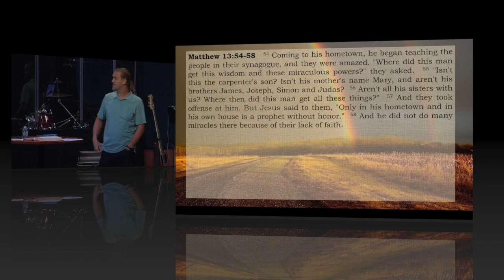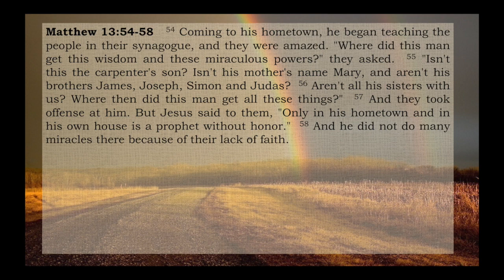WORD LIFE CENTER: 09.23.18